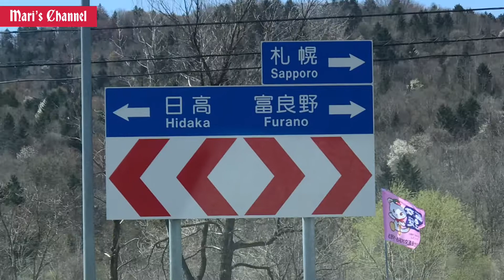雲海✨美しい北海道。Beautiful Nature at Hokkaido